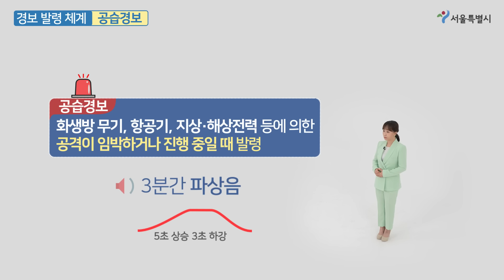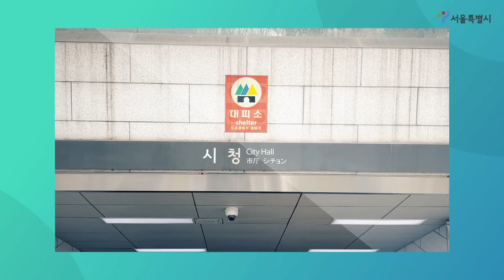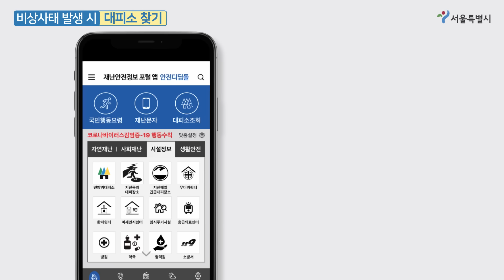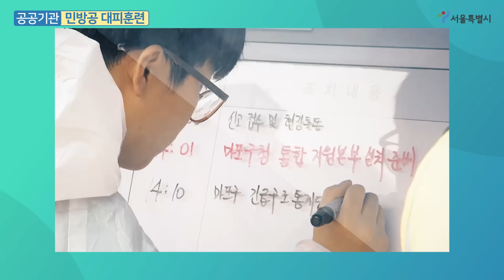경계경보, 공습경보, 비상사태 발령 시 행동요령의 모든 것ㅣ민방공, 민방위 대피훈련(2024년 8월 22일 14시))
민방공 경보가 발령되면
우리는 어떻게 행동해야 할까요?

경계경보 발령 시, 공습경보 발령 시, 비상사태 발령 시
행동 요령을 알려드립니다.